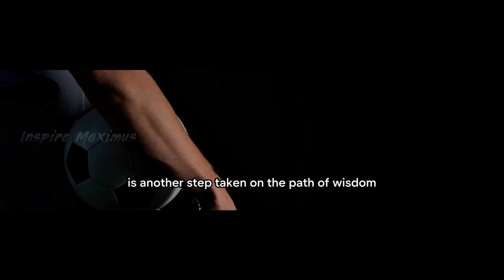11 Odd Habits Highly Intelligent People Have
You may already know about some habits highly intelligent people have. But are you messy, like to stay up late, or swear a lot? Believe it or not, smart people have these weird habits and many more. When thinking of someone with a high IQ, most often, a scientist, a mathematician, or a creative genius may come to mind. And you might think that an intelligent person is always up and about, tackling the next question or project.

your ultimate source for motivation, insightful tips, and practical tricks that can transform your life. We are dedicated to providing you with a fresh perspective on motivation, productivity, and achieving your dreams.

At InspireMaximus, we thrive on innovation and delivering cutting-edge insights into personal development and success. Our content aims to inspire, educate, and empower you with the tools you need to unlock your full potential.